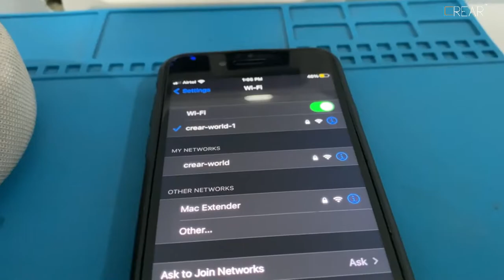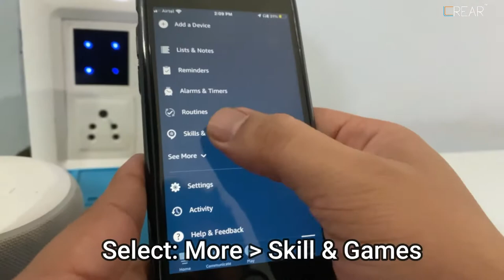How Crear Switch work with Alexa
In this video you will see the pairing and working of Crear Switch with Alexa Application